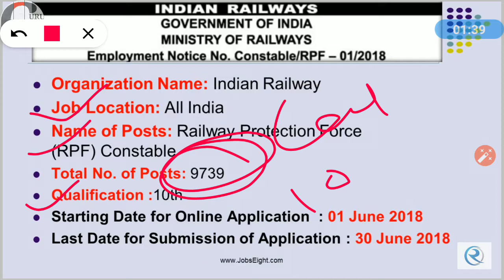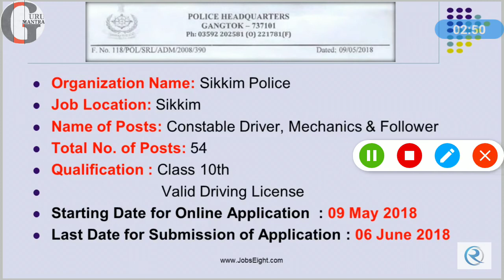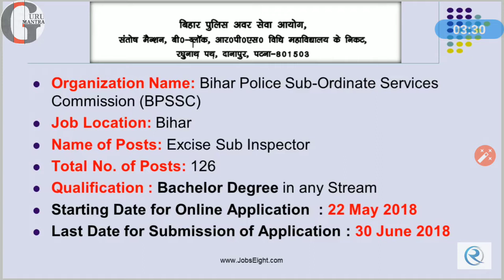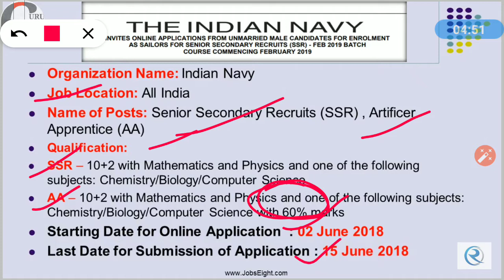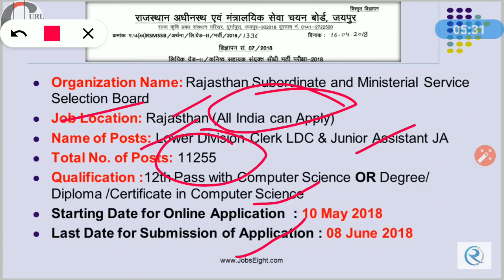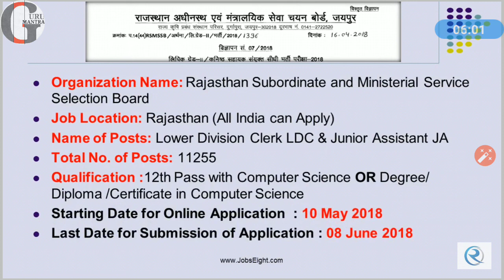Latest government job 2018 | Sarkari Naukri in June July 2018 | government jobs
RAILWAY RPF CONSTABLE & SI RECRUITMENT